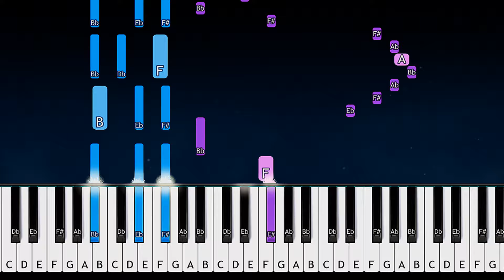YoungBoy Never Broke Again - On My Side (Piano Tutorial)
How To Play YoungBoy Never Broke Again - On My Side (in the key of F# Major)  (Piano Tutorial / Piano Lesson)